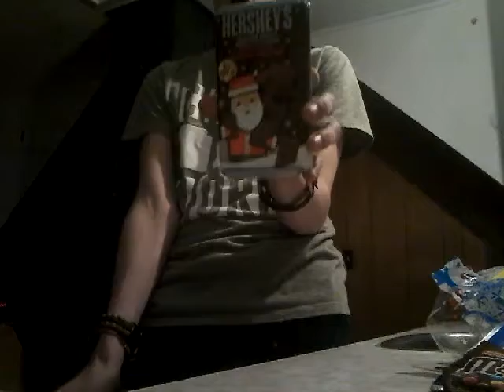More snacks video moments 4.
Merry Christmas guys you likely won,t end up getting any more video from until either December 25 or December 26 please feel free to enjoy some other video i relay made if so and also please subscribe to my channel it will really help me out guys.